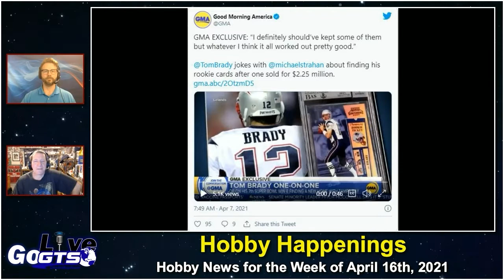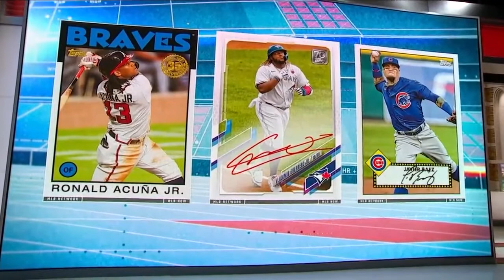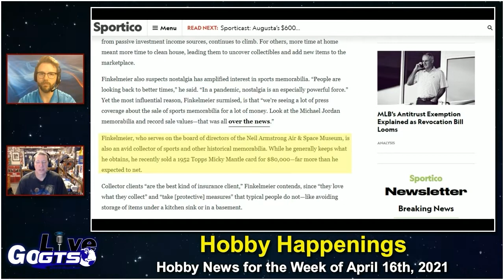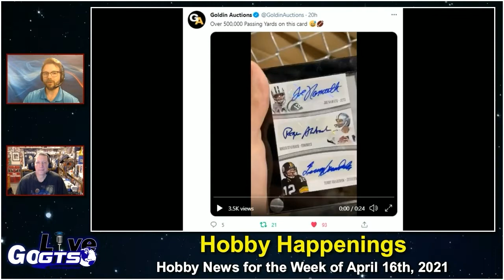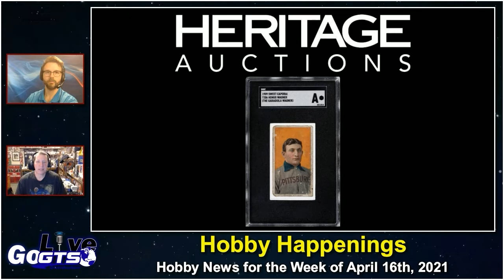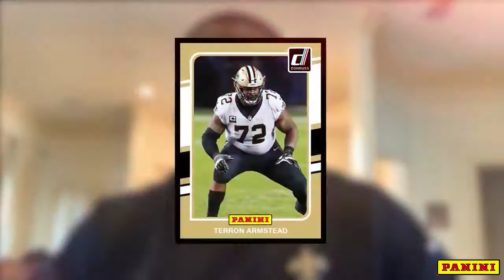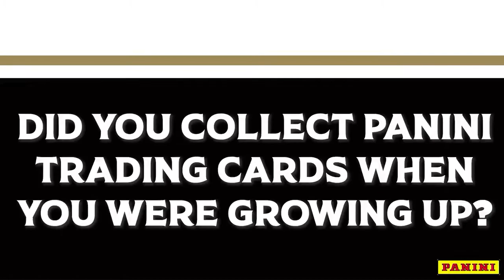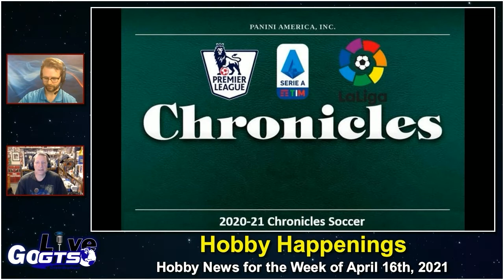Hobby Happenings | Week of April 16th, 2021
We cover all of the week's news, notes and nuggets from TheHobby you love with "Hobby Happenings" for the week of April 16th, 2021. Check it out!